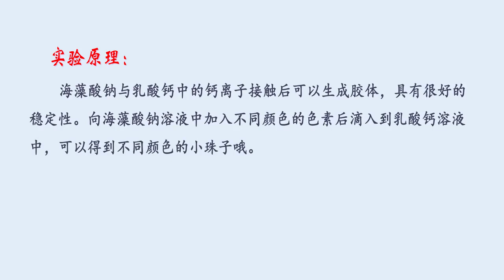12 像青蛙卵的珠子